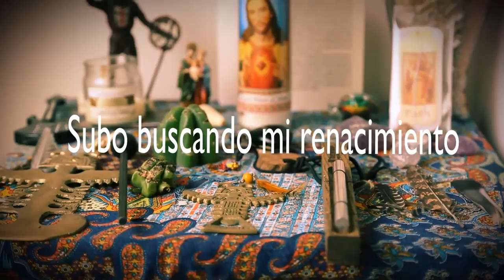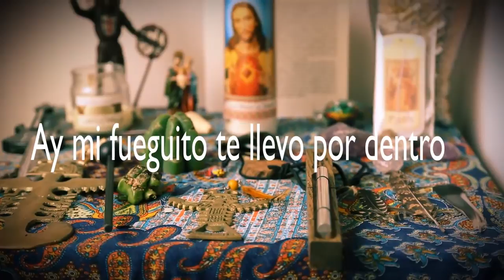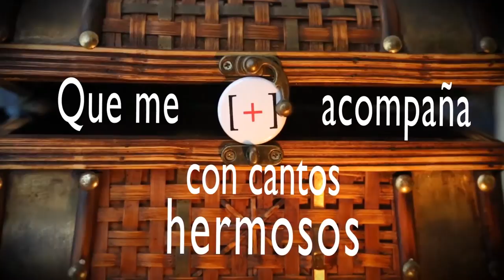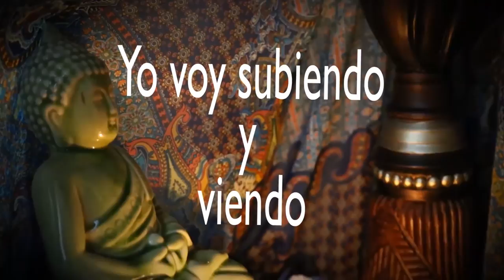The Medicine Box - Voy Subiendo / Lyrics